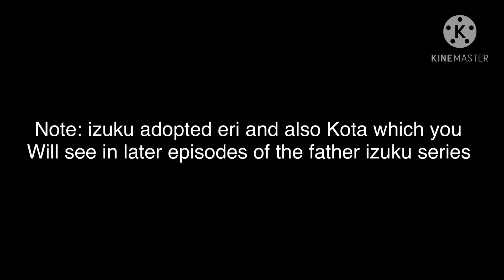My brother is the number 1 hero meme | mha | future father izuku